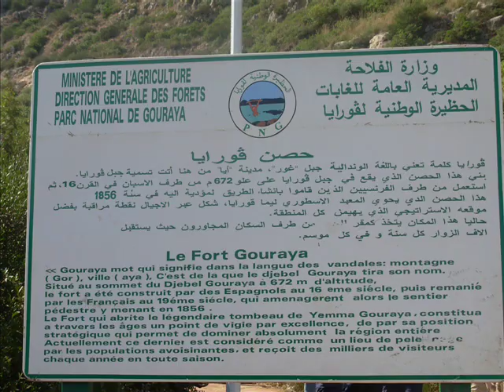Yacef tricité -JSK-.wmv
Chants kabyles